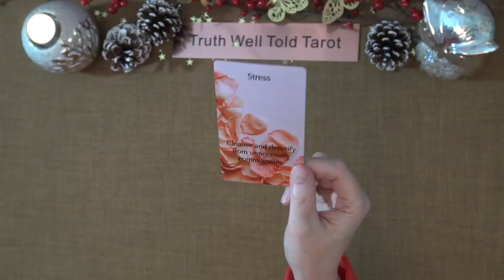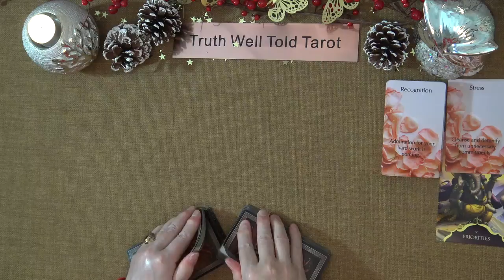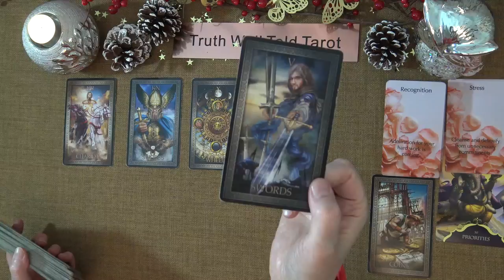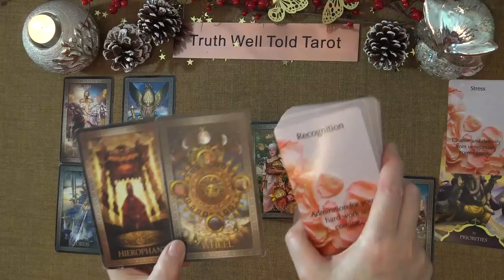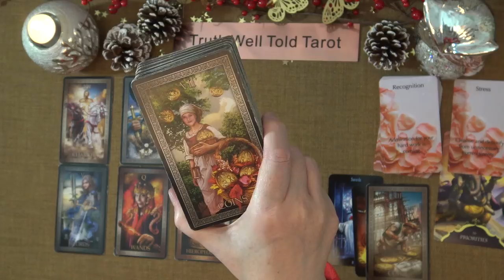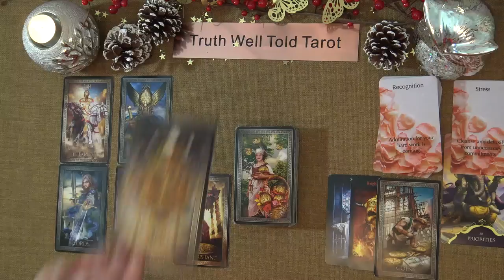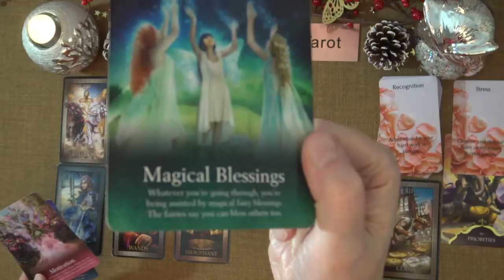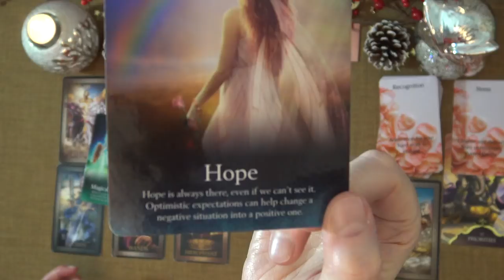SCORPIO WEEKLY TAROT "A MAJOR TURNING POINT SCORPIO: DIVINELY GUIDED" December 20th-26th 2021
Andrea xx